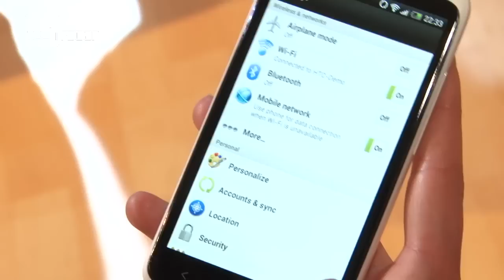HTC One-X Hands-on Review: First Look from MWC 2012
HTC has gone for a bit of a rebrand this Mobile World Congress. Gone are the hyperbolic product names and the quiet brilliance: instead it's all about a new One family of phones with the HTC One X the daddy of them all.

That's because it's rocking a quad-core processor -- what else? -- as well as Ice Cream Sandwich, some Sense upgrades and 32GB of internal memory (as well as some cloud storage thanks to a new partnership with Dropbox)